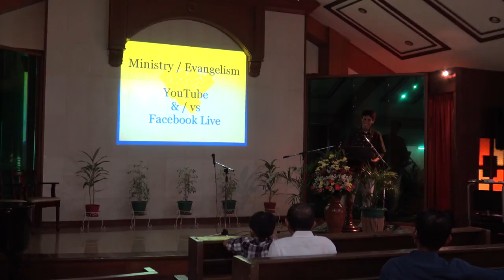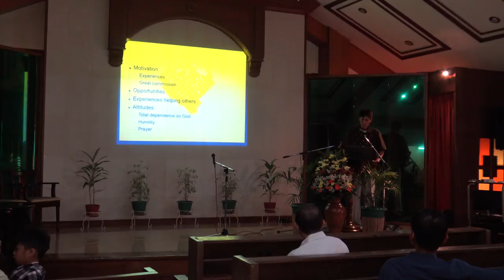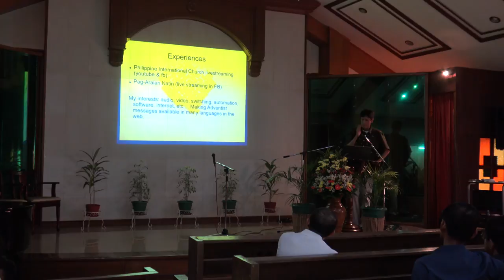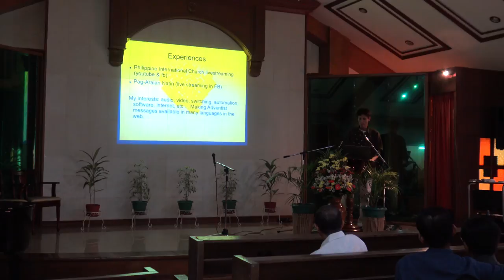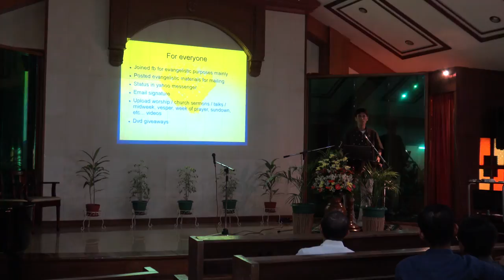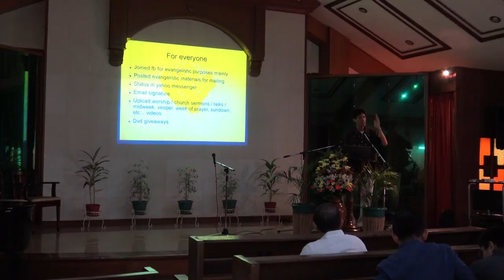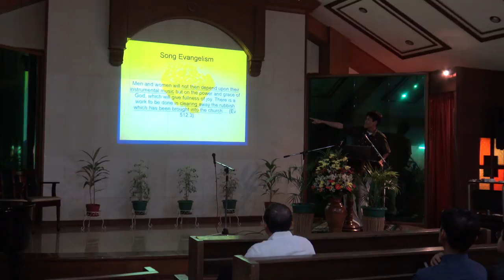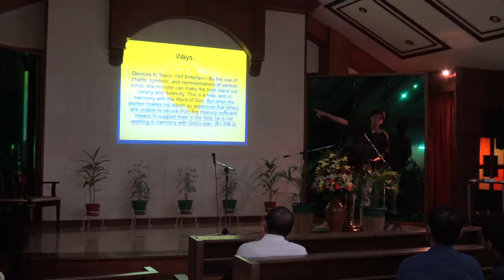media ministry seminar - chrysanthemum sda church - winelfred g. pasamba